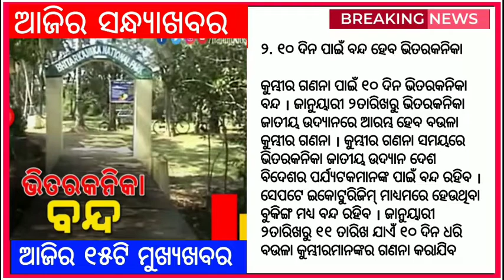Odia News today Evening | 31 December 2021 | Odia news headline | ଆଜି ସନ୍ଧ୍ୟାର ମୁଖ୍ୟଖବର | Odisha Tv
◆ Good evening Odisha In this video we have told you  big news l that you need to know in your daily life l It will give you more than 10 big news about country, foreign, state, politics, entertainment, sports etc. l We hope you will find this The news will be good l If you like it be sure to keep a like, don't forget to subscribe to the video and subscribe to the channel l The important thing is to have your feedback in the comment box l Thank you (all the latest news like this comes to this channel every day)